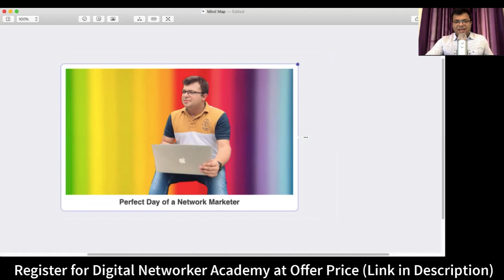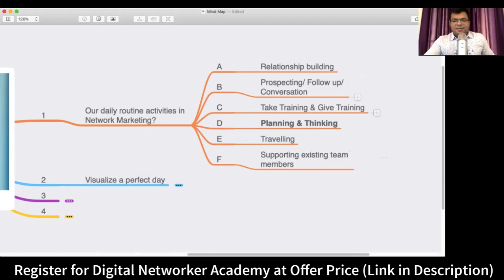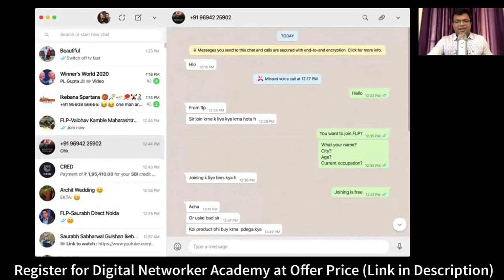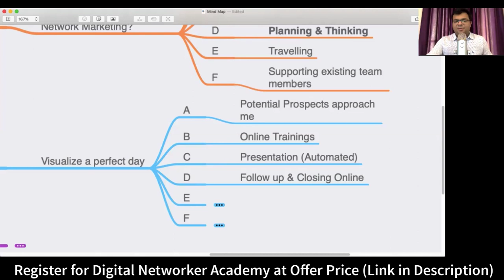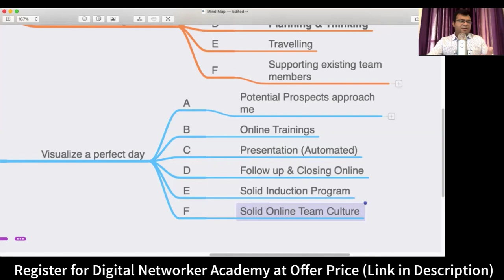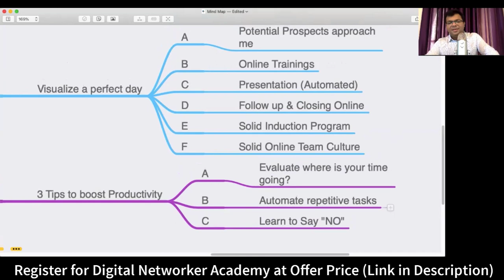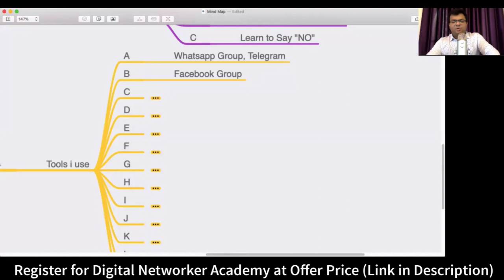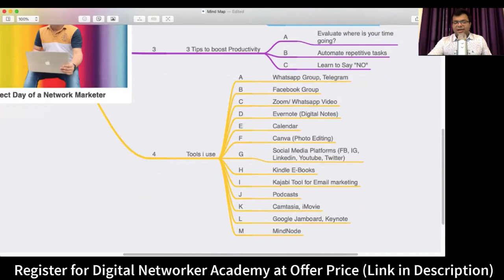सोचिये आपका एक PERFECT दिन कैसा होगा | Network Marketing (Webinar Recording)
Visualize how will be a perfect day in Network Marketing Business?
Do watch this complete webinar.

✅ Get it at offer Price (Rs. 4999/-)
(Lifetime course access)

Note: Once your payment is done, you will get access to course on email in 2 Hours.